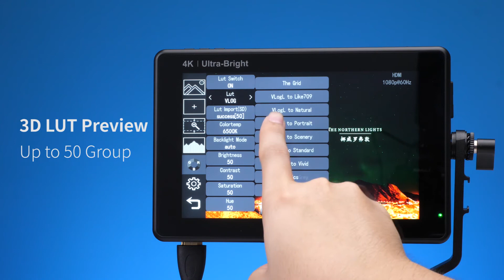Feelworld LUT7S Monitor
7" 2200nits Touchscreen Monitor. Highly visible and versatile, tremendous value for independent filmmakers and production teams.